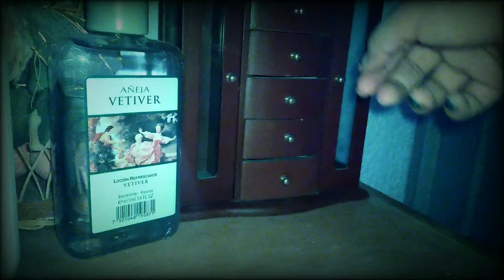CORTOMETRAJE "EL MISTERIO DE LA CASA #28 TANIA ROSALES 2PRTB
PROYECTO EXAMEN 3ER PARCIAL MATERIA ARTES COLEGIO EXCELSIOR TANIA ROSALES 2PRTB